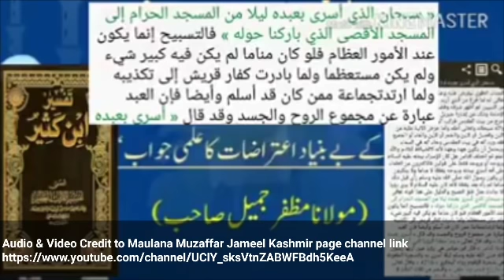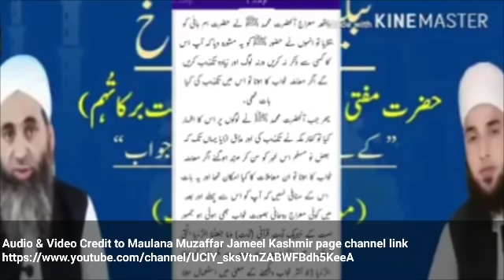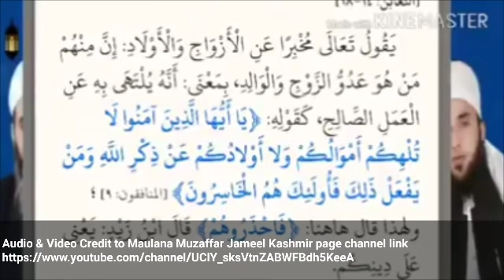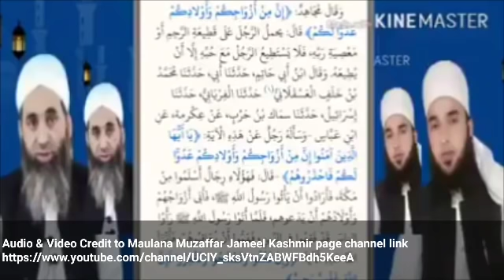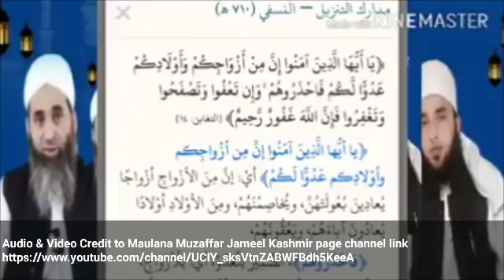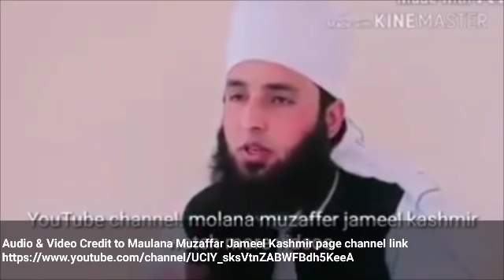Reply - Mufti Ayoub Sb | Tableegi Kaam Ka Naya Rukh | ilzamaat Be Buniyad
Reply - Mufti Ayoub Sb | Tableegi Kaam Ka Naya Rukh |

مفتی ایوب صاحب کا حضرت جی شیخ الحدیث مولانا سعد صاحب پر لگائے ہوئے الزامات بے بنیاد ا